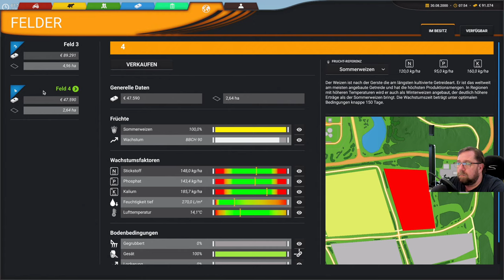Professional Farming Cattle and Crops37 Feldarbeit steht die stoppeln sollen mit erde bedeckt werden